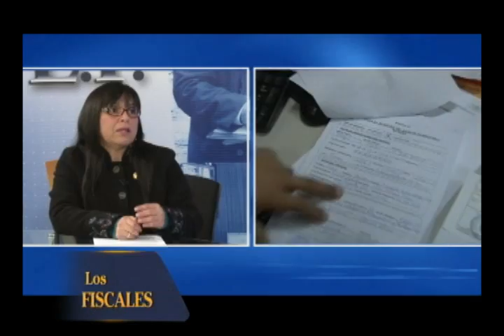¿En qué consiste el juicio de alimentos?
Programa "Los Fiscales" producido por el Ministerio Público - 22/08/14 por Panamericana T.V. Lunes 11:20 a.m. - Viernes 11:00 a.m.